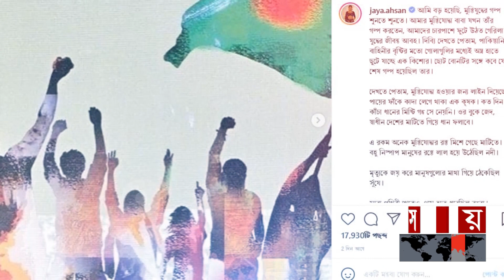সোশ্যাল মিডিয়ায় পোস্ট করে আবার আক্রমণের শিকার জয়া | Jaya Ahsan | Somoy Entertainment